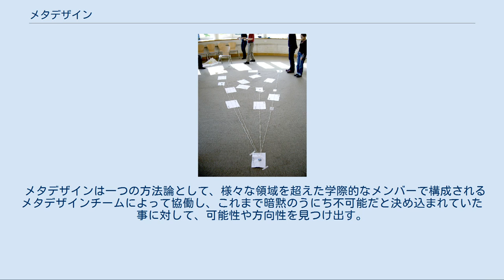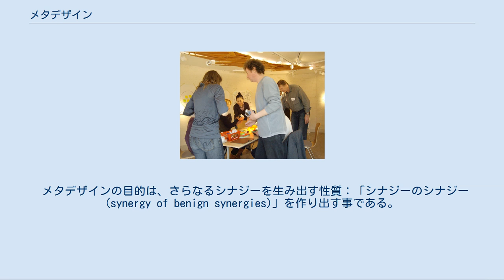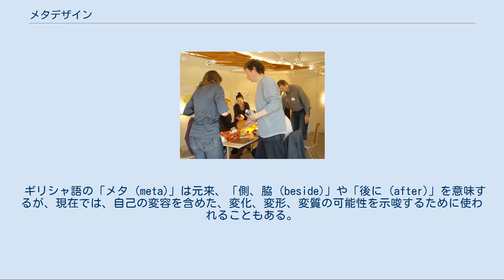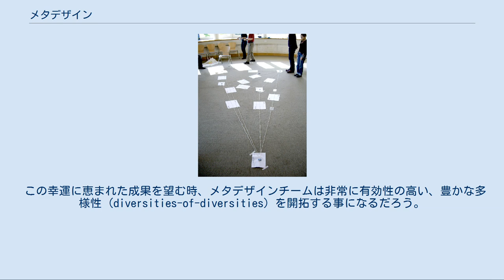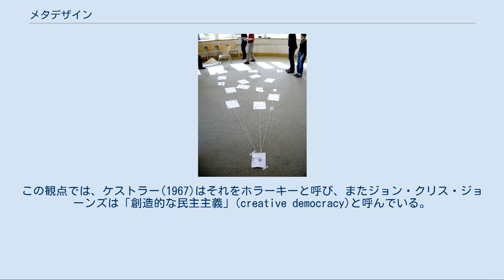メタデザイン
ロンドン大学ゴールドスミスの研究者によって主催されたメタデザインワークショップのチームメンバー (2008年) メタデザインの研究者は、彼らの関係をシナジーさせるためにチームメイトの位置をマップする。
(2008年) メタデザイン（英: metadesign）とは、協働デザインを可能にするために、社会的、経済的、技術的な基盤を再定義し、創り出すことを目指す、新しい概念的枠組みである。
メタデザインは、参加者が協働でデザインを行うための、具体的なツールや方法によって構成されている。
 メタデザインは一つの方法論として、様々な領域を超えた学際的なメンバーで構成されるメタデザインチームによって協働し、これまで暗黙のうにち不可能だと決め込まれていた事に対して、可能性や方向性を見つけ出す。
生態系の仕組みからもヒントを得ている「メタデザイン」という新しい領域が目指すのは、私たちの住まい方、食べ方、着方、コミュニケーションの取り方、生産の仕方、共生の仕方などを再考し、改善する事である。
 メタデザインでは、環境破壊によってもたらされる壊滅的な惨事に対応するためには、一般の人々の考え方やふるまい方を変えることが不可欠であるとされる。
なぜなら、現在のグローバル経済では、ライフスタイルは消費行動によって動かされているため、特に政府がとるような「目標と罰則」という方法論では達成できないとされる。
したがって、ライフスタイルに働きかけることができる、クリエイティブなアプローチが必要とされているとしている。
考えられる一つの解決法としては、統治にデザイン思考を導入することであるとする。
なぜなら、デザインによって介入することで、ライフスタイルというレベルにより直接的に働きかけることができるからである。
 多くのデザイナーが、個人的には環境について考えているとしても、既存の経済システムが与える圧力に対抗するには勝ち目がないことが、これまで証明されてきたという背景がある。
加えて、ほとんどのデザイナーは、ある特定の分野のスペシャリストとして働くようトレーニングされており、それによって職と報酬を得ているので、自身の働き方を意識的に「リデザイン」することができないと指摘する。
 なぜなら、専門家というレベルであっても、現状は、高度なレベルでの戦略的な力を得ることができない状況にあるからだと指摘する。
それは、専門分野というものが、その特定の範囲内で通用する一般的な考え方や特定のやり方などの枠組みを作り上げるので、既存の枠組みにとらわれずに物事を考えるということを難しいものにしていると述べる。
このような背景のもとでは、高度に複雑な状況の社会を「全体」として捉え、それにしっかりと責任をもった方法で対処するようトレーニングされたデザイナーはどこにもいないと考えられる。
 したがってメタデザインは、バックミンスター・フラーが提唱したPrime Designに通じるところがある。
「メタデザイン」とは、社会にとって、衣食住の方法、生産や移動の方法を調整することによって、その環境の内部から、社会それ自体を作りかえる方法である。
このような、環境や倫理に対する関心が動機となり、研究者たちは「メタデザイン」の専門性を確立しようとしている。
それは、極度に複雑な状況における、新しいデザイン倫理の領域を成すものだとされる。
 メタデザインは、協働デザインや、過去約50年の間にわたって現れてきたその他のデザイン方法の上位集合となりうる考え方であるとされる。
メタデザインは、多様な異なる領域の方法との間でシナジー（相乗作用）を産み出そうとする企業家チームの間でも運用されるだろうと述べる。
なぜならメタデザインとは、機会を探し求めるプロセスのなかで、苦境をも受け入れながら、自らを状況に応じてデザインし直す（リデザインする）方法論であるからである。
 メタデザインの目的は、さらなるシナジーを生み出す性質：「シナジーのシナジー(synergy of benign synergies)」を作り出す事である。
そのような実践的目的のあるシナジーを作り出し、さらに、それらをコミュニティの中で共有することで、人間は「より少ないもので多くのものを成す」ことが可能になるとされる。
 しかし、「シナジー」というものは、従来のパラダイムや現実的な言語にとらわれない考え方であるため、つかみどころがないとも言える。
メタデザインはこの弱点を認めながら、メタデザインのタスク全体の中で、活動的かつ創造的な言語を用いた要...